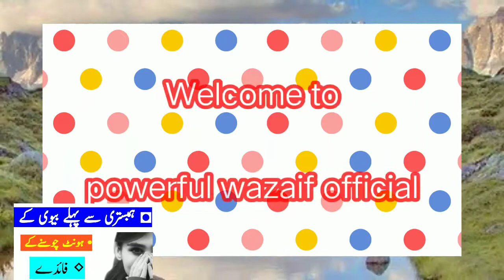Ladki Ke Hont Chosne Ke Faidye |Hont Chosen Ke Faidye